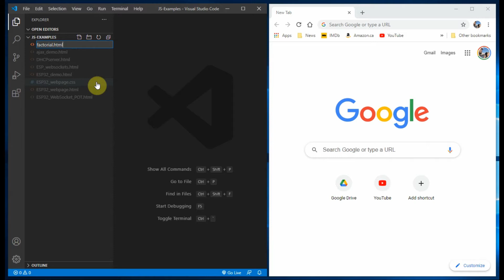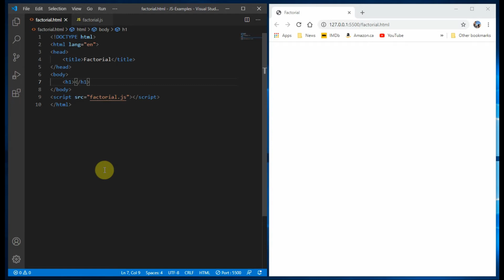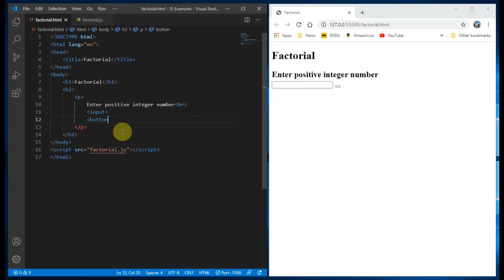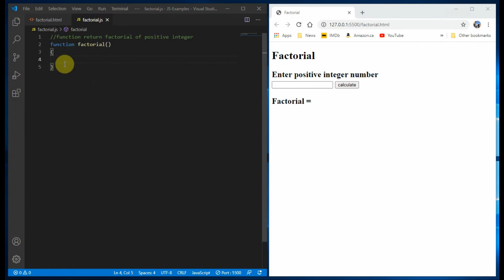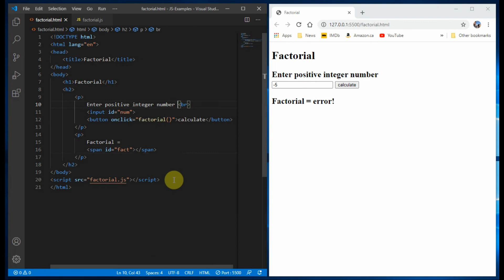Factorial Calculator using HTML and JavaScript (part 1)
In this part 1 tutorial, a factorial calculator webpage is designed using HTML and JavaScript coding.

Contents:
0:00 Introduction
0:18 HTML Coding via Visual Studio Code
3:30 JavaScript Coding
6:00 Demonstration
6:36 Conclusion